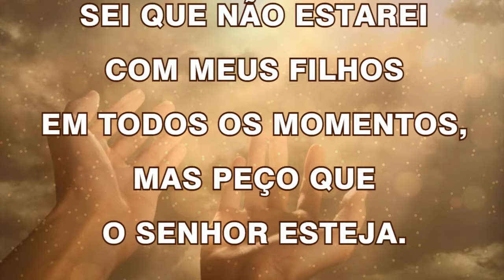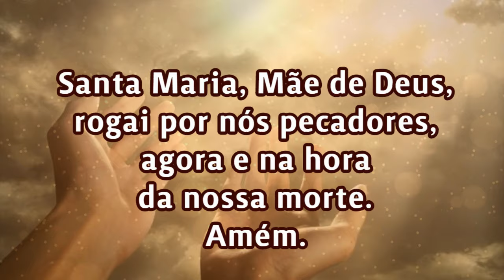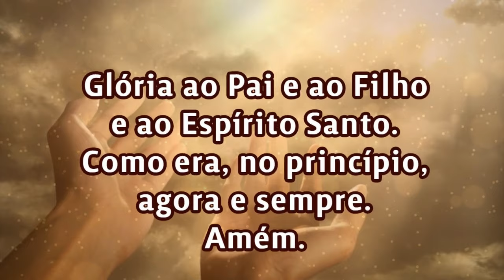02/05/2024 ORAÇÃO PELOS FILHOS Senhor cuida da vida de meus filhos